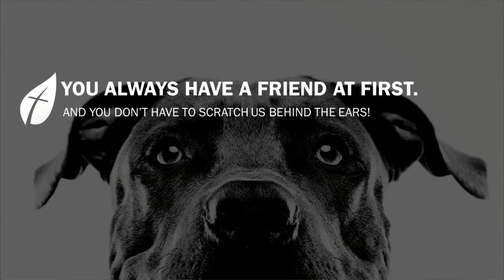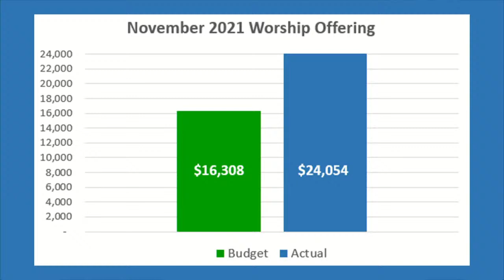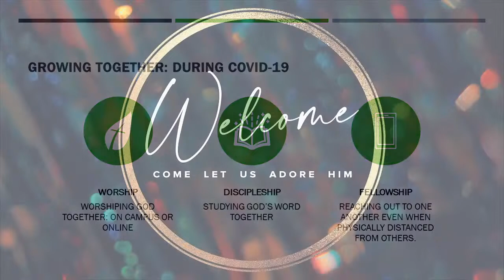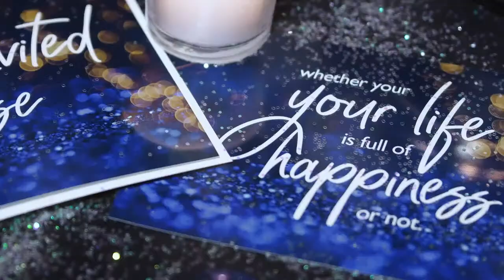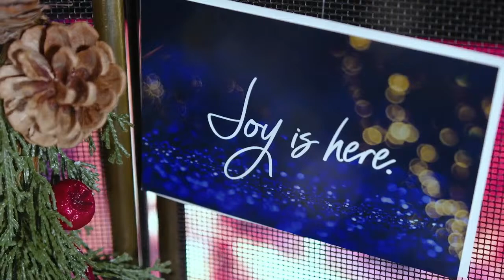Sunday 12/26/21 - Christmas Gifts from God: God's Joy